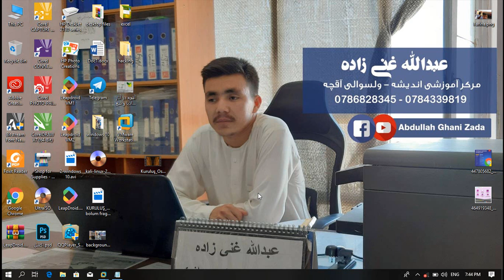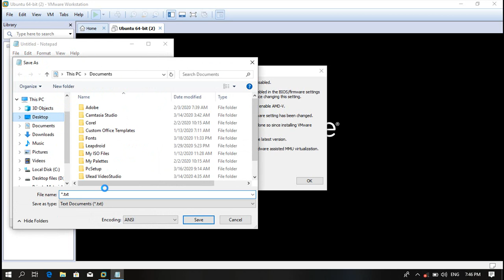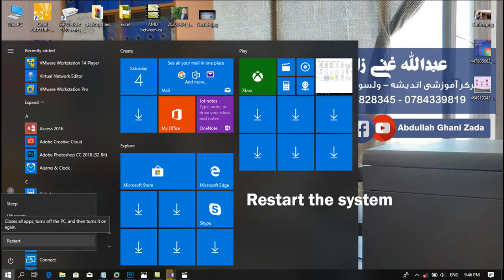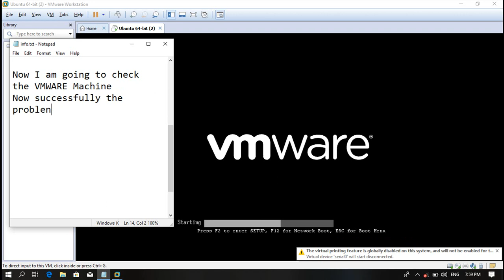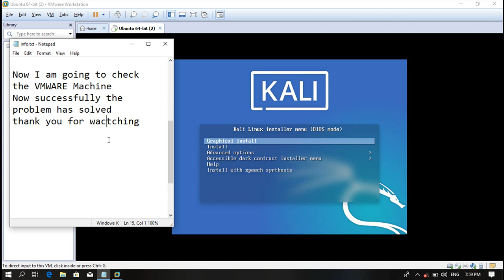How to Solve and Enable VMware AMD-V Enable ( the host supports AMD-V, but AMD-V is disabled)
How to fix and Enable AMD-V to run VMware Machine ( the host supports AMD-V, but AMD-V is disabled)